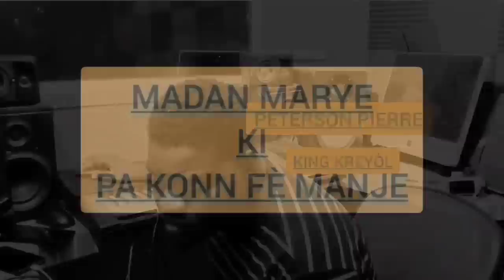MADAN MARYE KI PA KONN FÈ MANJE [PART 51]Woy titit genlè pran nan konplo